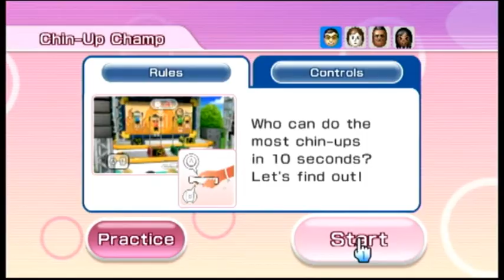Wii Party Swap Meet YD1998 vs Pierre vs Tommy vs Haru